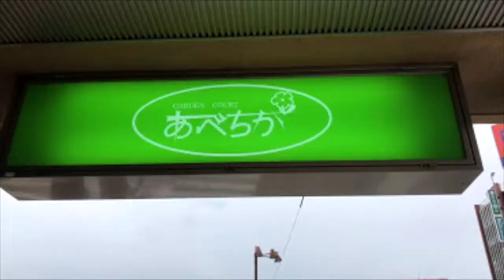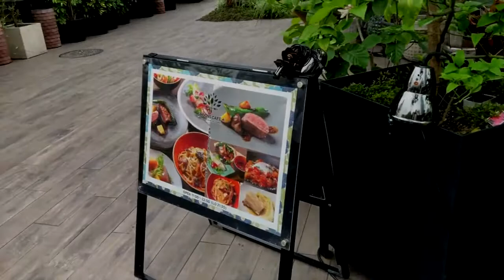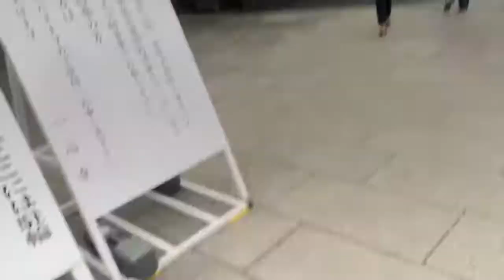【vlog】天王寺ウォーク2019.07.20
動画編集がうまくなりたくて、作ってみました。まだまだですねー。
撮影は、全て、iPhone8の標準のカメラのみです。

■しおみん（塩見政春）SNS一覧